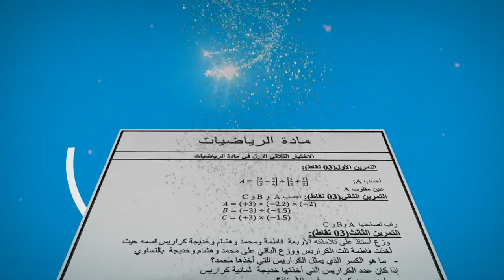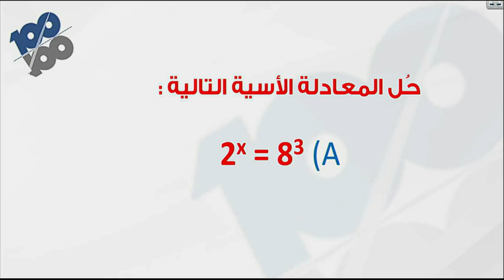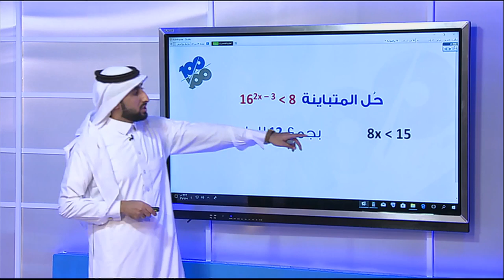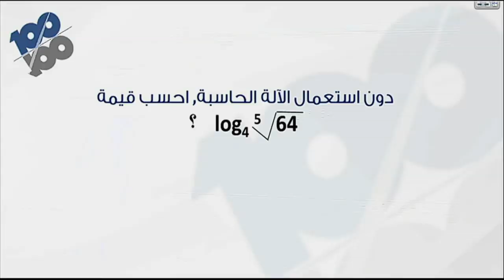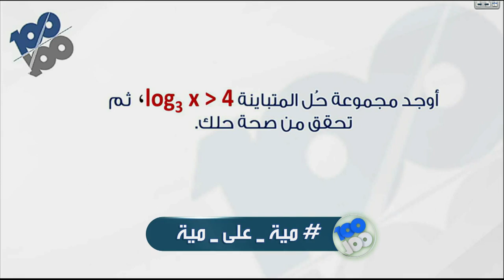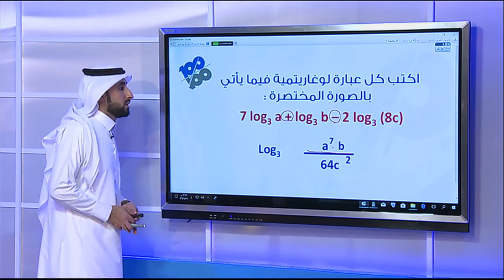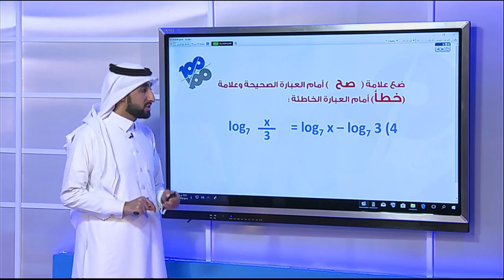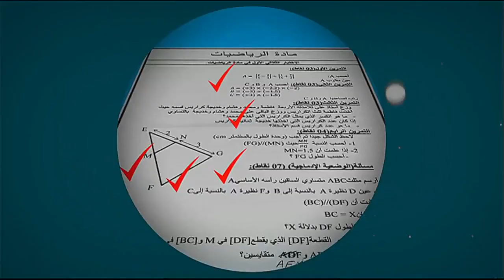مراجعة منهج الرياضيات للصف الثالث الثانوي الجزء الثاني